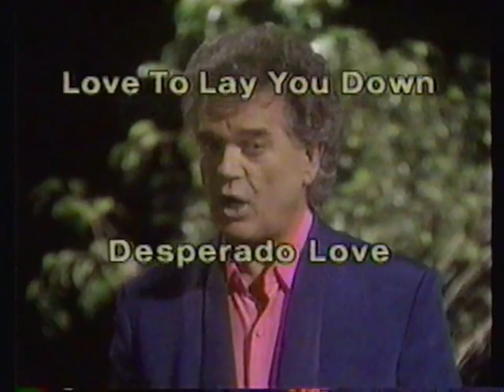Heartland Music: The Very Best of Conway Twitty Music Collection Ad (1990)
Commercial for the Heartland Music: The Very Best of Conway Twitty music collection compilation from 1990.